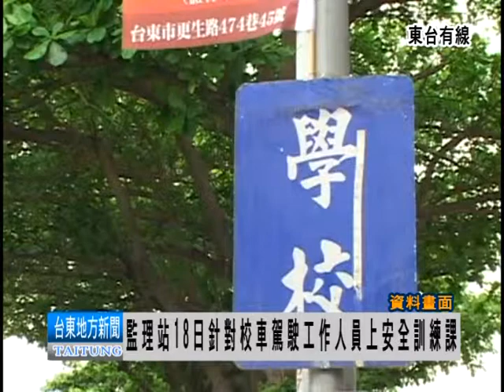110915監理站18日針對校車駕駛工作人員上安全訓練課.mpg